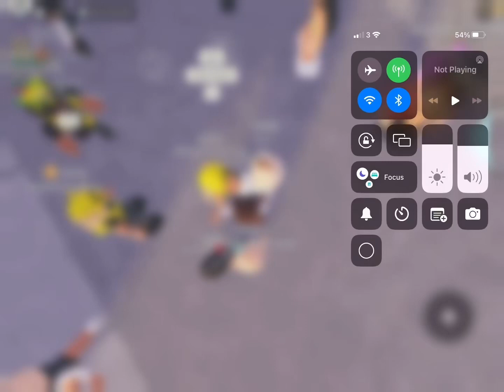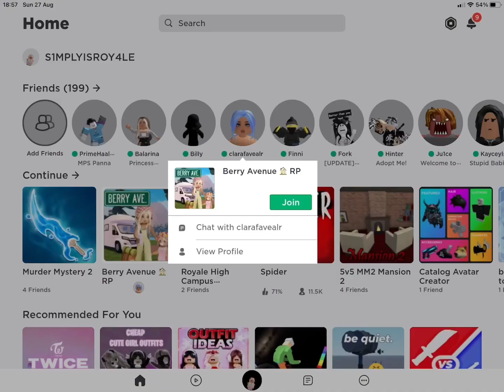Inappropriate bios in berry avenue..,